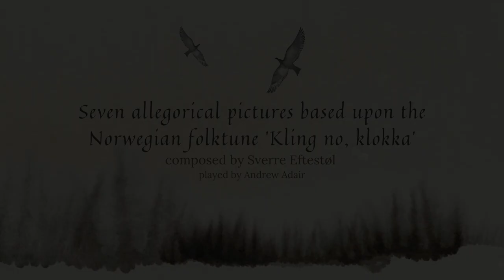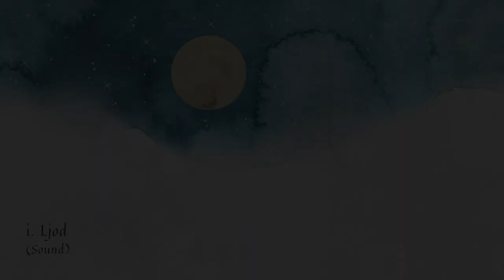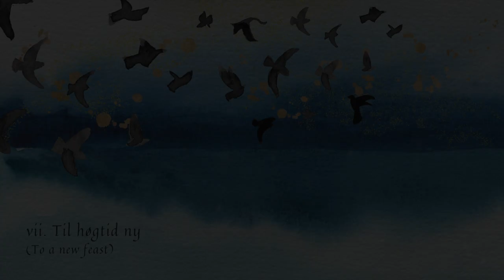Seven allegorical pictures based upon the Norwegian folktune 'Kling no, klokka' (Sverre Eftestøl)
Seven allegorical pictures based upon the Norwegian folktune 'Kling no, klokka' by Sverre Eftestøl, played by Andrew Adair on the Salisbury Cathedral Hauptwerk sample set by Milan Digital Audio.

The Seven allegorical pictures based upon the Norwegian folktune 'Kling no, klokka' by Sverre Eftestøl (born 1952) are dedicated to the concert organist Christopher Herrick. Eftestøl studied piano and organ in Kristiansand and Oslo, and composition with George Crumb and Mauricio Kagel in Salzburg. The Norwegian folk tune Kling no, klokka (Sound the bell) comes from the Oppdal region, though a variant of the tune can be traced back to Halle from 1705 or 1708.

Kling no, klokka! Ring and lure
Call and lure from a thousand towers!
Tone for salvation! Call and health
Call and health with peace Children of God!

Songar sæle, engelmæle
Angelic words with a soulful sound!
Drive through hamlets, stream over beaches
Stream over beaches like the tide!

Angels quiver: Hear the joy
Hear the joy that is here!
The light is round, life is won
Life he won: a savior sent

See, it dawns, soon it heals
Soon it will be ready for the holiday new!
Then we'll watch playing lure
Playing locks for the weekend in the sky

We offer up these musical meditations as part of our parish efforts to find ways to keep you connected at this time.